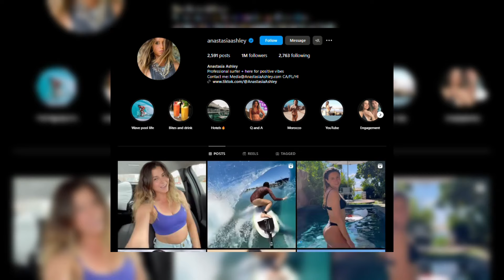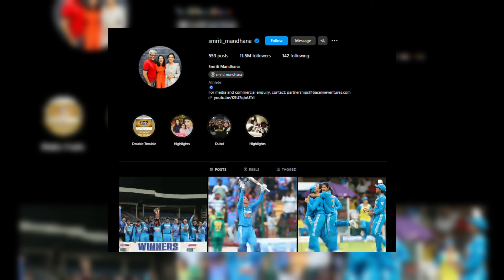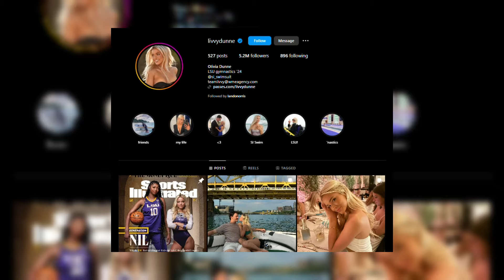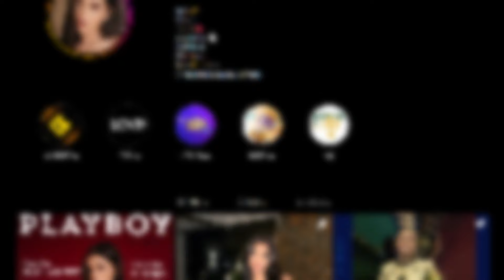Top 20 Most Beautiful Athletes in the World 2024!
In this video, we count down the top 20 most beautiful athletes in the world, showcasing stunning women who excel in their sports while captivating us with their beauty. From soccer stars to tennis sensations, these athletes prove that talent and good looks can go hand in hand. Watch to see if your favorite athlete made the list and be amazed by their incredible skills and gorgeous appearances.

The views and opinions expressed in this video do not necessarily reflect the official policies or positions of Tennis Tenacity. The content and opinions contained in this video are not intended to malign any religion, ethnic group, organization, company, or individual.

Tennis Tenacity makes no representations or warranties of any kind, express or implied, about the completeness, accuracy, reliability, or suitability of any content contained within Tennis Tenacity. Viewers should not rely on any information contained within a Tennis Tenacity video.

IN NO EVENT WILL TENNIS TENACITY OR ITS DIRECTORS, EMPLOYEES OR AGENTS BE LIABLE TO YOU OR ANY THIRD PERSON FOR ANY INDIRECT, CONSEQUENTIAL, EXEMPLARY, INCIDENTAL, SPECIAL, OR PUNITIVE DAMAGES, INCLUDING FOR ANY LOST PROFITS, INJURIES, OR LOST DATA ARISING FROM YOUR VIEWING OF THIS VIDEO.